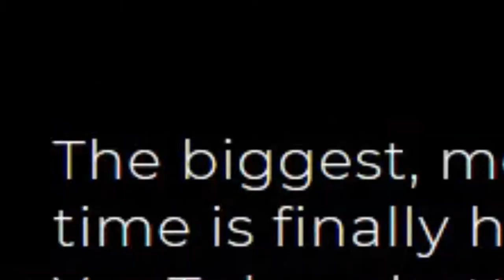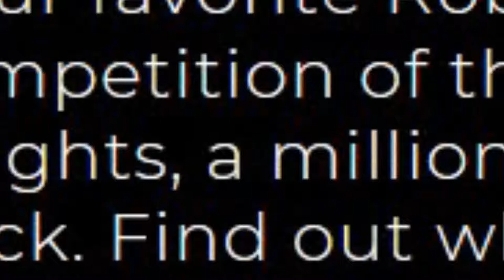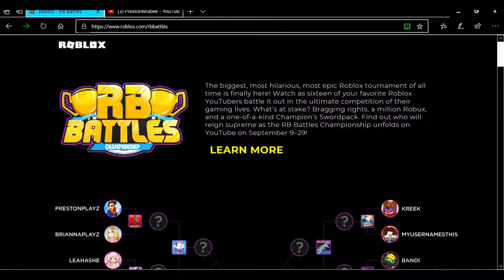Roblox: The Rb Battles Event